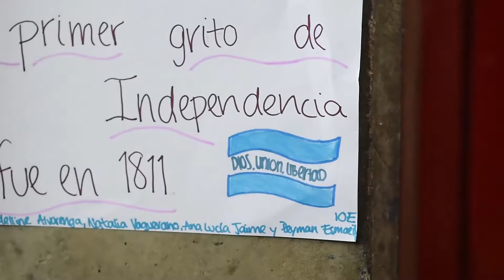INDEPENDENCE DAY - ABC 2017